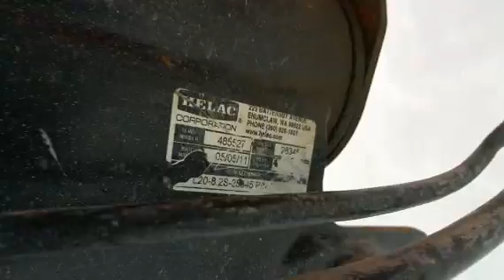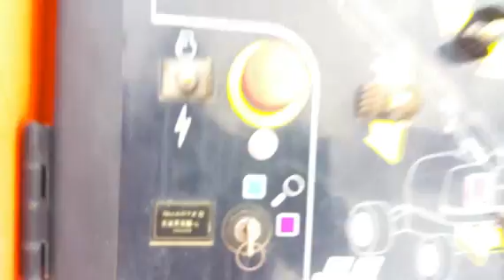2007 JLG 400S For Sale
Title: 2007 JLG 400S For Sale

Category: Boom